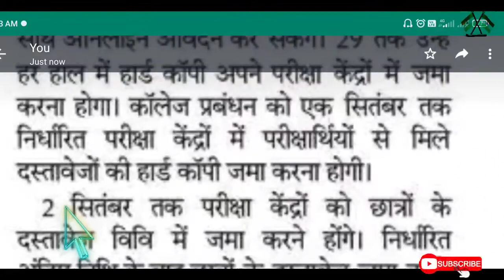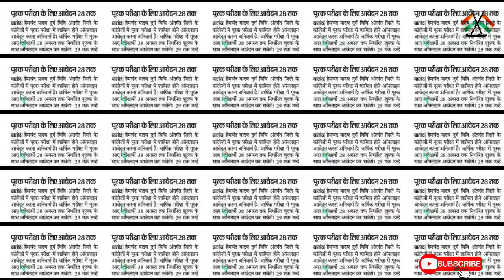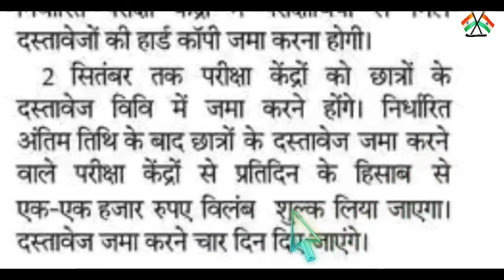Hemchand yadav durg university supply exam form 2022| पूरक परीक्षा फॉर्म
Hemchand yadav durg university supply exam form 2022 |supplymentry exam form | पूरक परीक्षा फॉर्म
durg university exam form2022 |durg univeristy private exam form2022|durg university form kaise bhare, how to fill durg university exam form
hemchand yadav durg univesity anual exam form 2022, nr computer
durg university exam form nr computer
हेमचंद यादव दुर्ग यूनिवर्सिटी परीक्षा फॉर्म 2022
hemchand yadav durg university supply exam form 2022,
durg university purak pariksha kab hoga
durg university supply exam news 2022
Is video me Aapko hemchand yadav durg university ke semester exam form ki information bataya gya hai...please video last tak dekhe ...like kare share kare, channel subsribe kare. keep suport..thank you...
durg university semester exam form 2022|exam form 2022|durg university exam kab hoga2022|nr computer
hemchand yadav durg university Annual exam 2022, nr computer
hemchand yadav durg university semester exam 2022
durg university semster exam form,nr computer
first semster exam form 2022, third semster exam form2022
semester exam second sem and 4th sem exam
durg university front page kaise bhare,nr computer
koun sa lifafa, dale jama kaise kare,
durg university exam 2022 |nr computer|durg university new notification
durg university online admission |durg university time table 2022
hemchand yadav university durg, hemchand yadav university exam form 2022
hemchand yadav university durg time table 2022,nr computer

nr computer
Hemchand yadav durg university annual exam 2021
durg university exam date
answersheet kaise likhe hai ,nr computer
answersheet kab jame kare

first year second year exam kaise hoga
final yerar exam kaise hoga,nr computer
durg university ka exam kab hoga
durg university ka exam kaise hoga
hemchand yadav durg university time table kab aayega,nr computer
durg university ka paper kaise dena hoga

hemchand yadav durg university ka exam kab hoga
hemchand yadav durg university ka exam kaise hoga
information about exam,nr computer
information about durg university final year exam
final year exam 2021
durg university,nr computer
hemchand yadav durg university
online exam kya hai
online exam kaise hoga,nr computer
pg college kawardha
all govt college durg university
nr computer kawardha

CGONLINEEXAMINFO 2022

Video by CHANDRABHAN SINHA